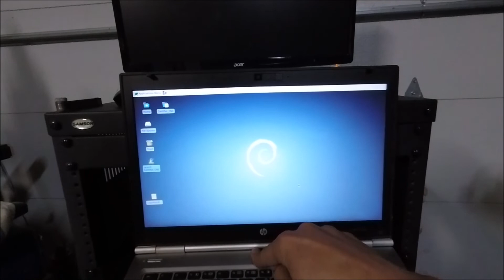DIY CNC Router on Certiflat Welding Table Part 9: Update Running Linux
A year and half later the certiflatcnc DIY CNC router machine is practically the same as where I left off. I recently needed cnc work for another project so I dusted it off and plugged it back in. The G code of the project was more then the 500 lines that the Mach 3 demo would allow so I dove into LinuxCNC and installed it on an HP laptop with a dock that connects to the bus. I am extremely happy with linux and the performance of the machine actually doing a real cut.